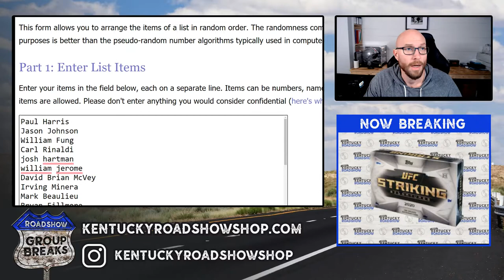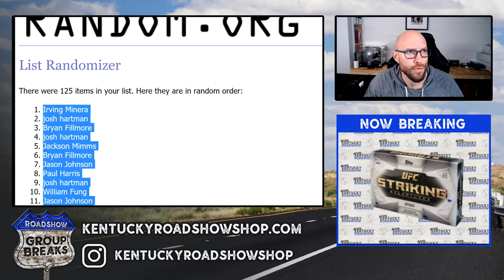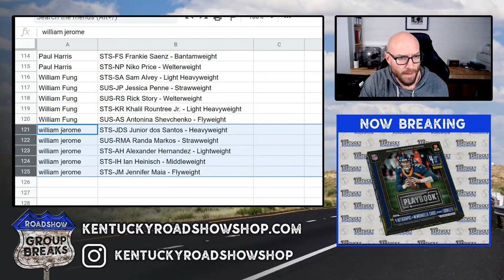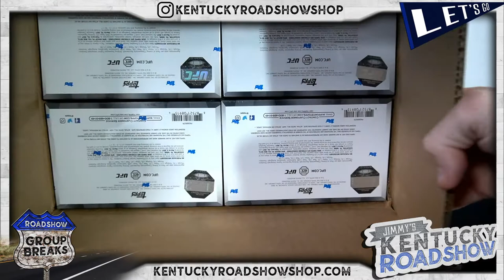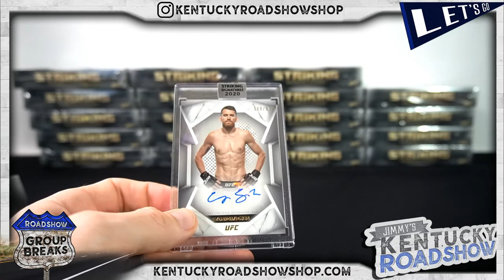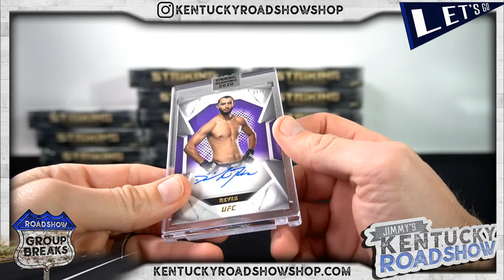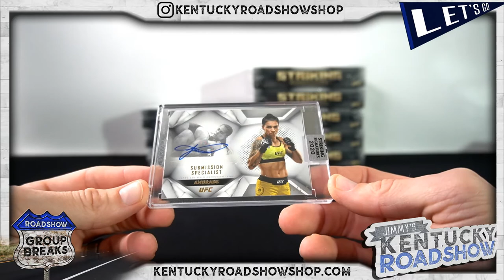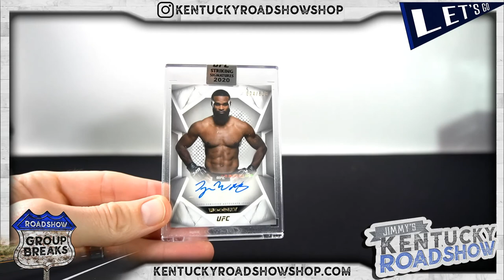2020 Topps UFC Striking Signatures - 20 Box Case Break #1